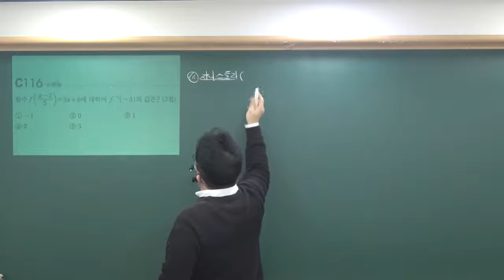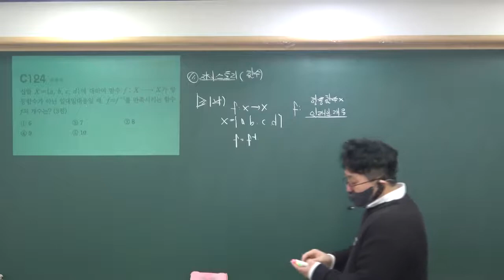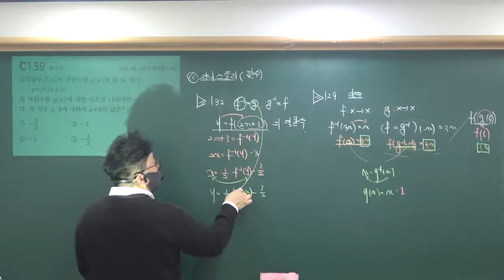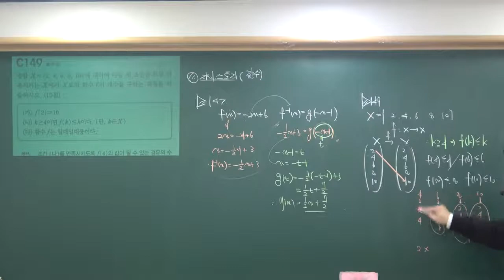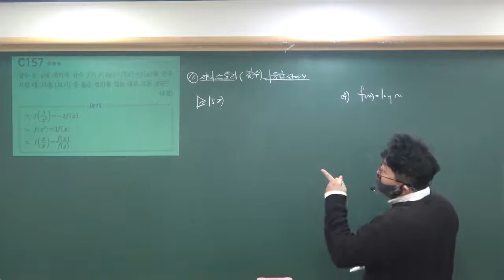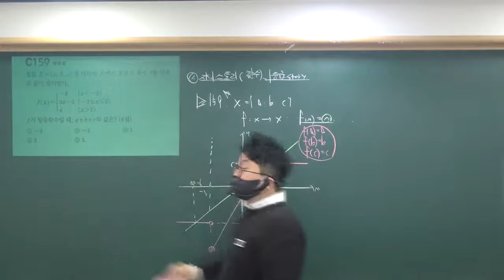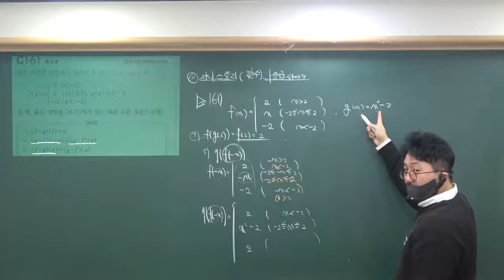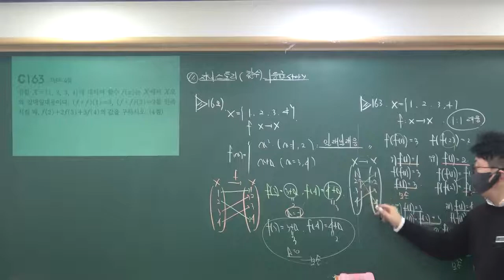2020 2학기 정규(수2심화반) 수학하심화(자이스토리) 함수(자이스토리)_p.77~p.89:주요문제 2020 11_28